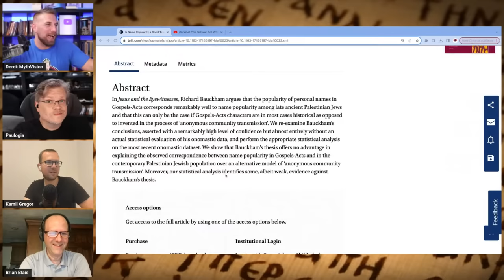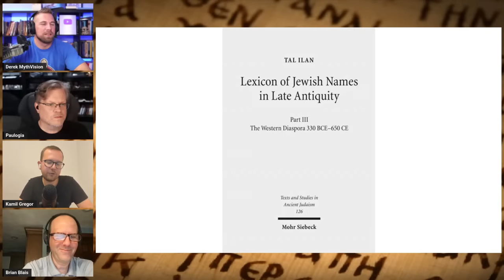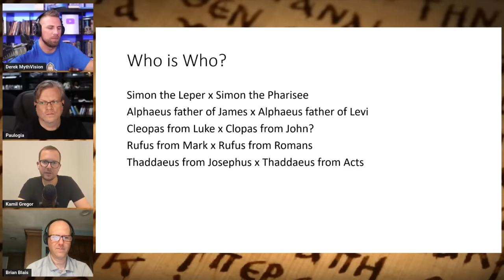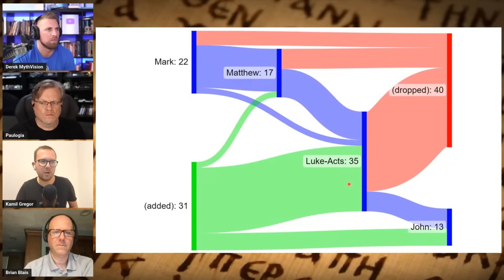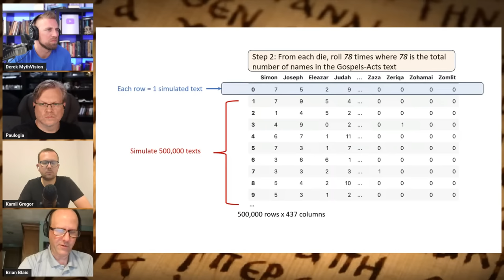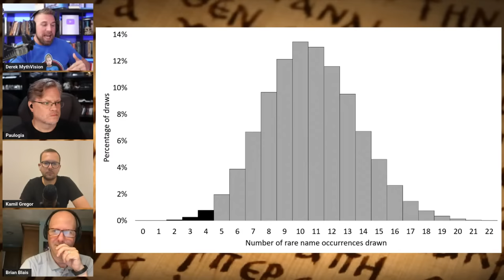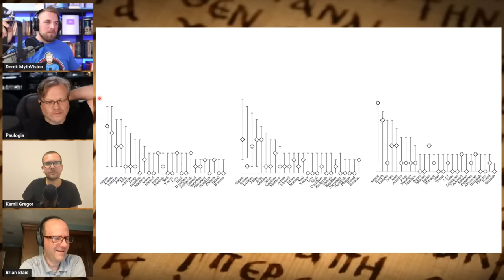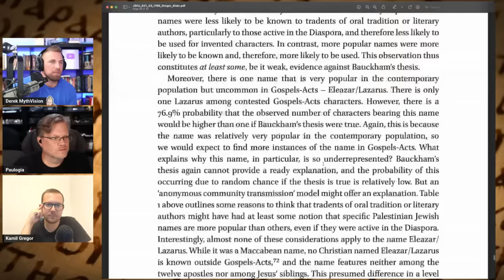Gospel Names DON'T Prove Eye-witness Accounts | Dr. Richard Bauckham WRONG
This video critically examines the research of biblical scholar Richard Bauckham, particularly focusing on his studies on name distribution in the Gospels. The authors contend that Bauckham's data and methodology warrant further scrutiny, suggesting potential limitations in his conclusions. They further explore the implications of his work, considering its impact on biblical historicity claims. Noting Bauckham's prominence among certain evangelical circles, the authors aim to provide a balanced academic review to ensure rigorous scholarly standards are upheld.

Be sure to check out @Paulogia  channel for his video on this very matter.